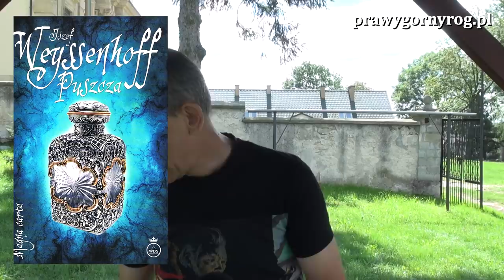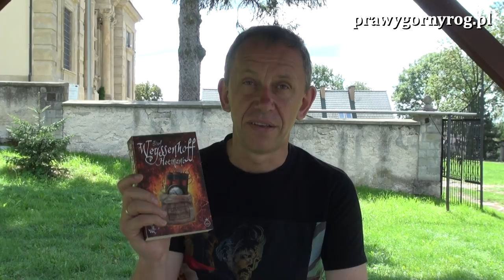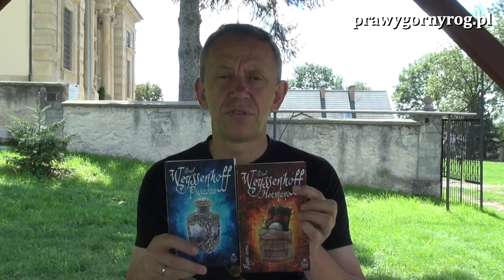Gabriel Maciejewski o książkach: Józef Weyssenhoff - "Puszcza" i "Hetmani"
Proza Józefa Weyssenhoffa nie doczeka się pewnie nigdy sfilmowania. Jedyny obraz, jaki powstał na jej podstawie – Soból i panna – jest bardzo słaby, pretensjonalny i aspiruje do ambitnej pornografii. Tymczasem Weyssenhoff czeka na reżysera, który podniesie rangę jego prozy tak, jak reżyserzy brytyjscy podnoszą rangę powieści wiktoriańskich. To jest ten styl i ta klasa.
Puszcza: to historia uczuciowego trójkąta, którego perypetie rozgrywają się na tle borów i bagien poleskich. To opowieść o rozczarowaniach światem i nadziejach związanych z ziemią i domem.
Hetmani: Ta powieść opowiada o rozczarowaniach i porzucaniu złudzeń związanych z ideą i uczuciami. Ludzie żyjący na przełomie wieków XIX i XX, obojętnie z jakich sfer by się nie wywodzili, byli wobec socjalizmu bezradni. Uwodził on ich, na różne sposoby, ale dwa z nich były najważniejsze – patriotyzm i kobiety z socjalizmem związane. Kobiety wyemancypowane, otwarte i kokieteryjne, które nie zawsze wszystko z socjalizmu rozumiały, ale zawsze były doń wdzięcznym dodatkiem.

Nagrania dokonano z pomocą "ekipy" księgarni Foto-Mag w Warszawie